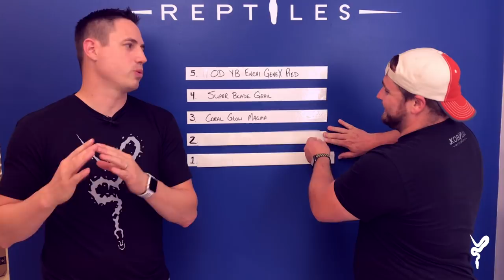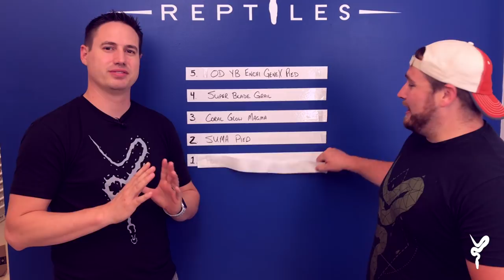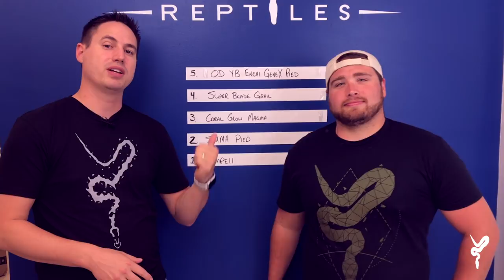Top 10 Ball Python Combos! Pt #2! (JKR's 2017 Season)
Part 2! My top 5 Ball Python Combos of 2017 - Video update at 1 year old… So hard to choose!

Justin Kobylka is a professional reptile breeder who has pioneered cutting edge Ball Python morphs and combos for the past 15 years. He has become known for not only his amazing animals, but also his popular educational blog & YouTube channel.

JKR has a dedicated facility and is well known for his innovative work with recessive & multi-recessive Ball Python combos such as Dreamsicles, Clowns & Piebalds.

Justin has traveled worldwide lecturing about Ball Pythons and helping hobbyists develop their passion for these amazing reptiles.